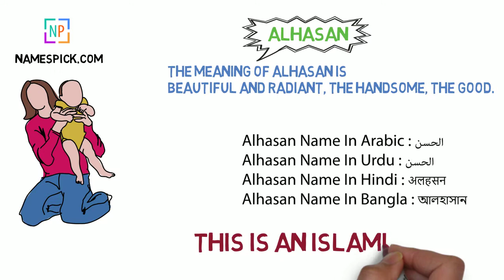The Meaning of Alhasan